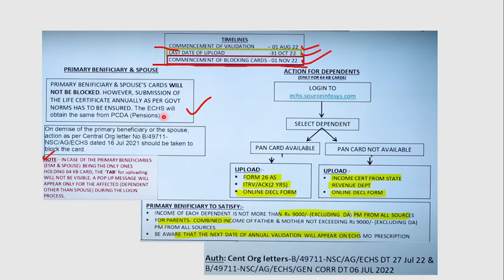ESM & Pensioners/Dependents को नही मिलेगी ये सुविधा| pensioners news | indian army update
100% EX- SERVICEMEN JOB/ ONLY FOR EX-SERVICEMEN JOB
BEST JOB